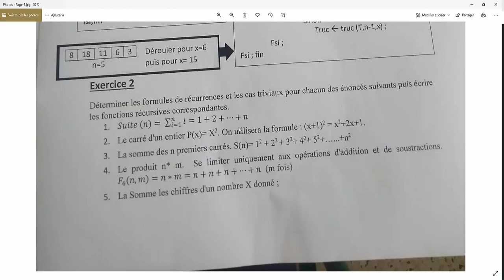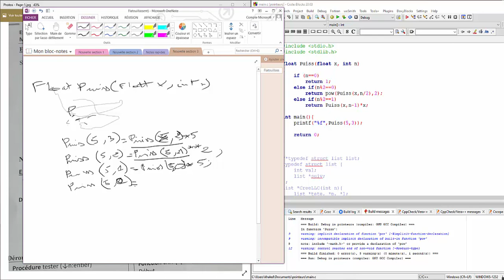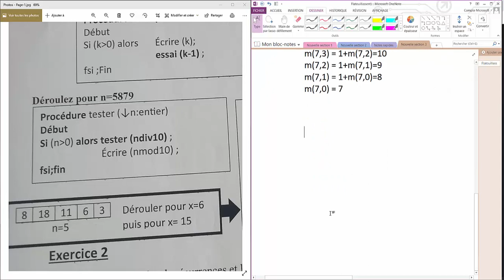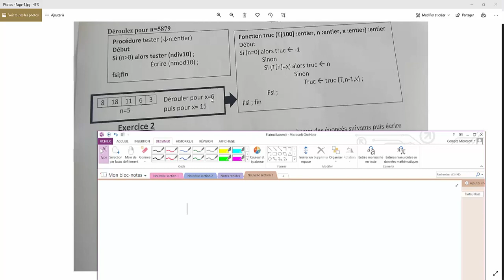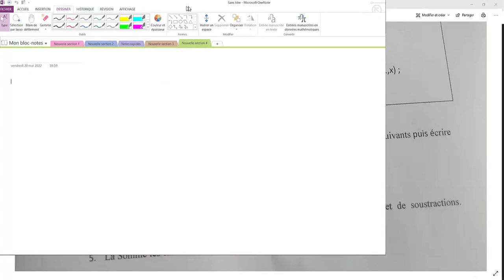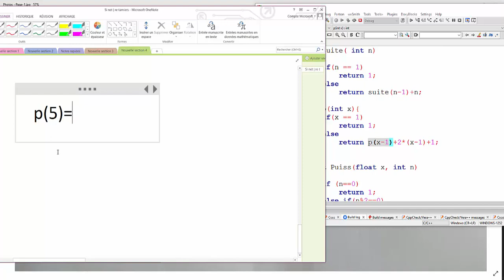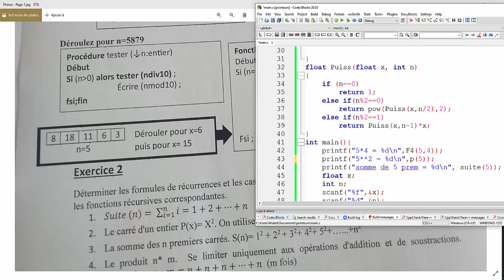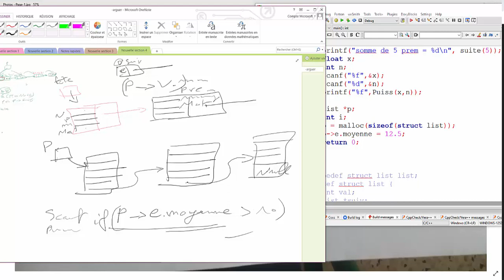Séance de révision du 20 05 2022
Séance de révision du 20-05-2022 sur la récursivité